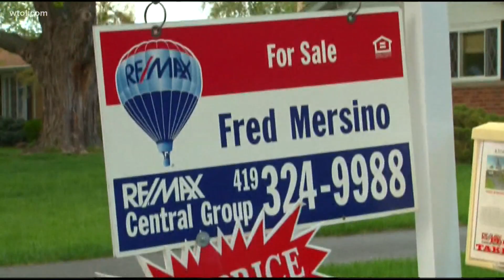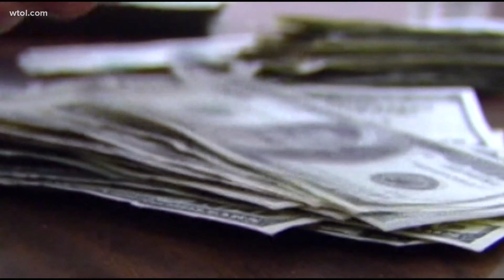Stretching Your Dollar: Experts say 'seller's market' isn't ending soon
Forty years ago, 30-year mortgage interest rates were over 18%. Now, you can get a rate of 3.5%.